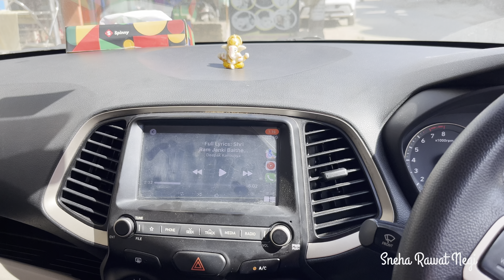आज से हुई शादी की रस्मे शुरू 👍 देवरजी की हल्दी लेकर गए लड़की वालों के घर 🤗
Namaste Friends. I'm Sneha Rawat Negi and I live in Vasundhara, Ghaziabad with my husband. We belong to Pauri Garhwal, Uttarakhand.

नमस्ते दोस्तों। मैं स्नेहा रावत नेगी हूं और मैं अपने पति के साथ वसुंधरा, गाजियाबाद में रहती हूं। हम पौड़ी गढ़वाल, उत्तराखंड के रहने वाले हैं।